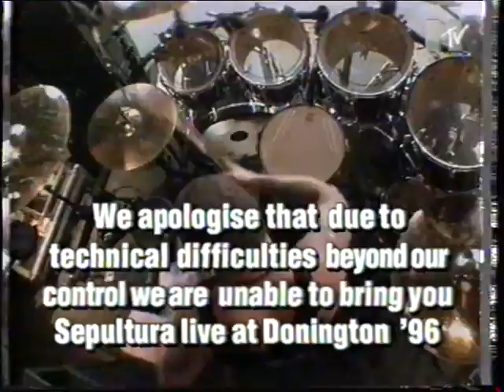Donington '96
Headbangers Ball everclear cecil 3 colours red type o negative fear factory dog eat dog biohazard korn ozzy osbourne kiss